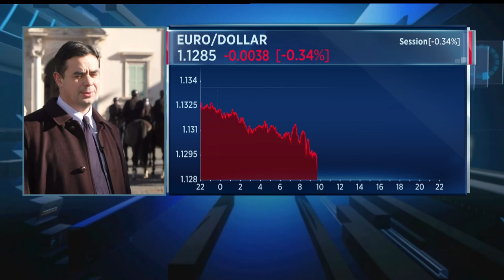Rosa & Roubini Associates CEO: Draghi can probably make it to become Italy's next president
Brunello Rosa, CEO of consultancy Rosa & Roubini Associates, said that Mario Draghi would likely be elected as Italy's next president but added that this would require him to make an agreement with the parties in his coalition.